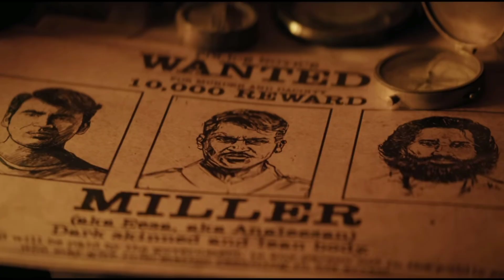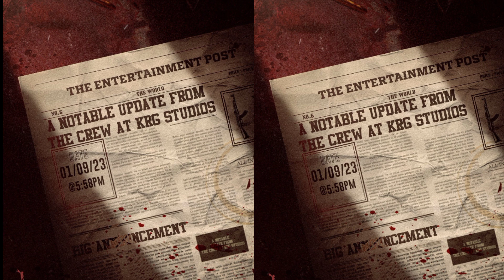Salaar Trailer Release Announcement I Saptha Sagaradache Collection | Jawan | Ghost | Kiccha46